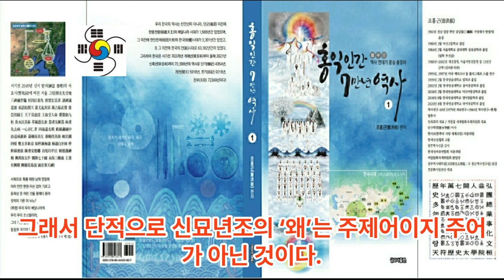고구려 광개토황비문의 신묘년조 해석- 시대상황을 알아야 정확한 해석 가능하다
1 공학사
2 법학사(상고대 법제도 고찰 목적겸) *법무사
3 중어중문학사( 한문 역사기록 왜곡.곡해 등 오류 정리 목적)
4 언론학사(미디어영상학=방송학 : 역사문화 컨텐츠 영상화 목적)
5 인문학사(영어영문학 - 언어와 문자의 역사 연구 목적)
6 국어국문학 전공 (언어와 문자의 역사 연구  및 문화컨텐츠 개발 목적)
7 역사 평생 전공 (한중일 역사 및 세계사 정립 목적)

*저서
1. 마고할미로부터 7만년 (2015 글로벌컨텐츠 출판)
 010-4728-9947 문자로 남겨주세요!
2. 홍익인간 7만년 역사 (원고1,800쪽- 책 600쪽 7권분량, 출판준비중)
3.천부경과 음양오행 등 역 원리 이해 (천부경 인간완성 신과의 대화로 빛나다, 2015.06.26. 편저자: 김영수, 천부경 음양오행 역 원리 저자: 천산태백, 인간완성 저자: 김영국)
4. 천지자연의 소리 글, 가림토 (강의중)

1. 홍익인간(弘益人間) 천부(天符)의 역사는 마고성(麻姑城:파미르고원)의 마고(麻姑)시대인 서기전70378년 계해년(癸亥年)부터 시작되었음을 최초로 밝혔다.

2. 역법(曆法)이 시작된 해는 마고성(麻姑城)의 황궁씨(黃穹氏) 시대인 서기전25858년 계해년(癸亥年)임을 밝혔으며, 서기전70378년 계해년이 마고(麻姑) 기원(紀元:천부 天符)임을 밝혔다.

3. 황궁씨를 이은 나반(那般:那般尊者:獨聖者)이 한국(桓國)시대 한인씨(桓因氏) 이전의 임금이던 유인씨(有因氏)이며, 유인씨 시대에 9한족(桓族)이 이미 형성되었고, 한인씨 7대(代)가 약1,000년을 다스렸다는 것임을 밝혔으며, 9족(族)의 근거지를 명백히 밝혔다.

4. 윷놀이판의 모습이 천부경(天符經)의 무한조화순환역(無限造化循環易), 음양오행(陰陽五行), 태양태음성력(太陽太陰星曆), 단군조선의 정치행정 구조를 나타낸 것임을 밝혔으며, 하도(河圖)와 낙서(洛書)가 배달나라 시대의 음양오행수리역(陰陽五行數理易)이며, 태호복희 8괘역과 한역(桓易:윷놀이판의 역)이 지구의 자전(自轉)과 공전(公轉)을 기반으로 한 역(易)임을 밝혔다.

5. 천제(天帝), 천황(天皇:天王), 천군(天君), 천공(天公), 천후(天侯), 천백(天伯), 천자(天子), 천남(天男)의 위계질서를 최초로 밝히고, 천제자(天帝子)와 천자(天子)의 차이점을 최초로 밝혔으며, 태호복희씨(太皞伏羲氏)가 일반 천자(天子)가 아니라 한웅 천왕의 아들로서 천지인(天地人) 삼신(三神)에게 제(祭)를 올리는 권한을 가진 제사장인 천군(天君)임을 밝혔다.

6. 아리랑(阿里嶺) 민요의 원천이 되는 최초의 역사적 사실이 서기전2333년 10월 3일 조선을 건국하기 이전에 있었던 당요(唐堯)의 전란(戰亂)으로 인하여 단군왕검(檀君王儉)께서 동북의 아사달로 이동한 과정임을 밝혔으며, 단군조선의 군후국(君侯國)의 위치와 시기에 따른 요동(遼東), 요서(遼西), 요수(遼水)의 위치를 상세히 밝혔다.

7. 고대중국의 천자로 불리는 요순우(堯舜禹)와 하은주(夏殷周)의 연대기를 상세히 밝히고, 요순우와 고대일본의 신무왕(神武王)이 단군조선으로부터 독립을 시도한 반역자(反逆者)이면서 제후인 천자(天子)임을 밝혔다.

8. 우비(禹碑:우 치수기념 부루공덕 비)의 비문을 국내 최초로 역사적 해석을 하였으며, 우비는 서기전2267년 이후 우(禹)가 치수에 성공한 후 치수법(治水法)을 전수해 준 단군조선 태자부루의 공덕을 새겨 남악(南嶽) 형산(衡山)에 세운 것임을 밝혔다.

9. 일본 국조신(國祖神)인 천조대신(天照大神)의 사당인 이세신궁(伊勢神宮)에 소장된 원시한글 축문을 국내 최초로 완벽 해독하고, 요하유로 기록된 천조대신이 단군조선 두지주(豆只州) 예읍(濊邑)의 추장(酋長)의 후손임을 밝혔다.

10. 明刀錢 등에 새겨진 문자를 단군조선 문자로서 최초로 해독한 학자 허대동 선생(저서 고조선문자)의 가림토(加臨土)의 연구에 검증차 참여하여 첨수도(尖首刀), 명도전이 단군조선의 화폐로서 그 위에 새겨진 문자가 단군조선의 상형 및 표음 문자임을 밝혔으며, 가림토는 원래 배달나라의 상형(象形)문자이자 표음(表音)문자인 상음(象音)문자에서 정선한 글자임을 밝혔다. 그 외 다수.